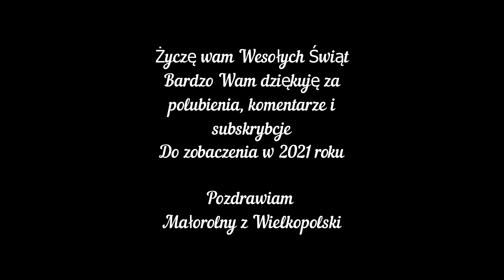Sezon 2020 u Małorolnego z Wielkopolski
Cześć
Przedstawiam wam kolejny film na moim kanale tym razem jest podsumowanie całego 2020 roku. Bardzo wam dziękuję za wasze polubienia, subskrypcje oraz komentarze. Mam nadzieję że ten film się wam spodoba. Przede wszystkim życzę wam zdrowych spokojnych świąt. Ścieżka dźwiękowa nie jest moją ścieżką i nie roszczę sobie do niej żadnych praw autorskich.

Pozdrawiam
Małorolny z Wielkopolski